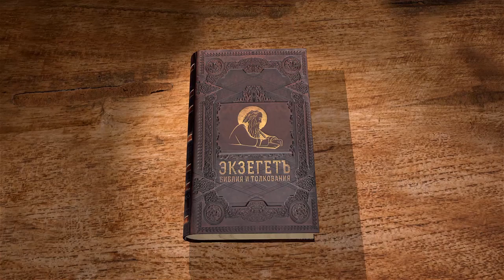Послание к Римлянам, глава 14. Протоиерей Димитрий Сизоненко. Толкование Нового Завета. Библия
В 14-ой главе послания затрагивается тема немощности в вере.
Что означает немощный в вере? О том что соблюдение или не соблюдение постов и определенных обрядовых моментов не должно становится камнем преткновения между христианами. Рассуждаем на тем в чем Царство Божие. Что означают слова "все, что не по вере, грех"?